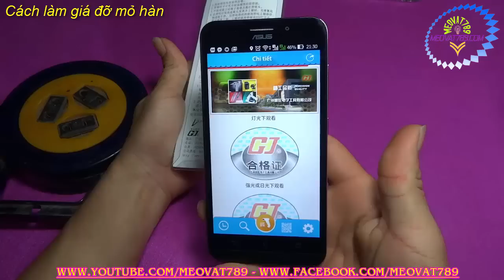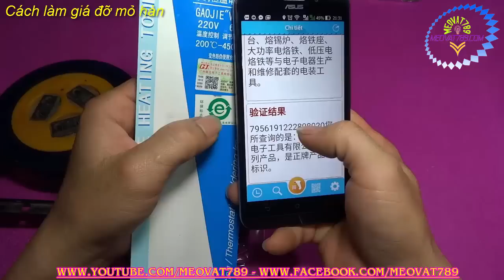Làm GIÁ ĐỠ MỎ HÀN - How to make a welding torch holder Zalo 0399 774 789 - Mẹo Vặt 789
Trong video mình sẽ review một chiếc tay hàn,cách kiểm tra tay hàn 907 zin và hướng dẫn cách làm giá đỡ mỏ hàn đơn giản.